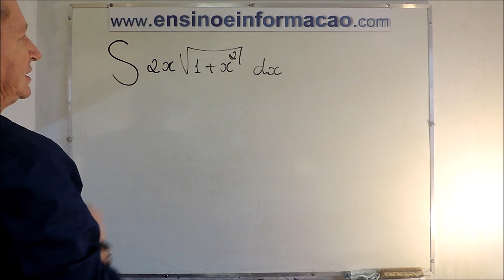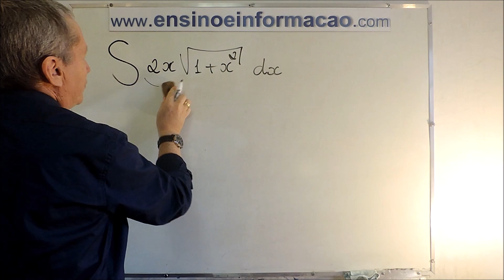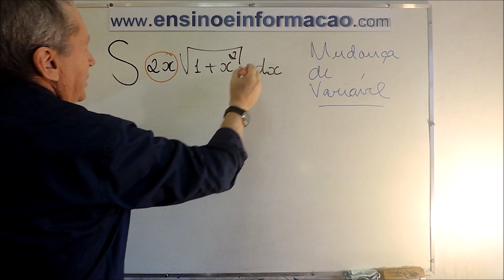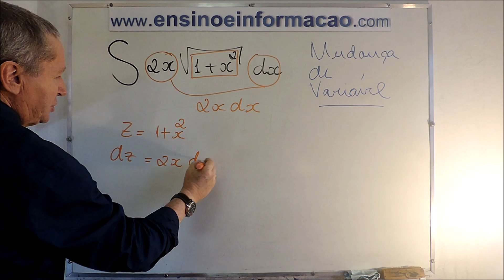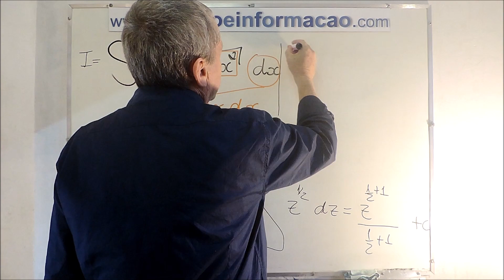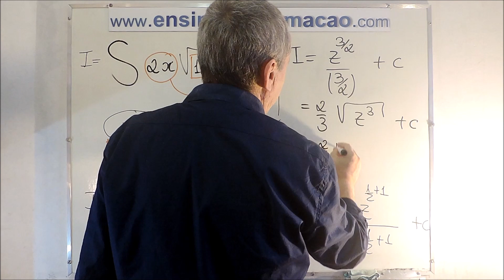CÁLCULO DE INTEGRAL por SUBSTITUIÇÃO - Exercício 01 (Translated to English!)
Sugerimos a você ler a DESCRIÇÃO do Vídeo!
Ensinando neste vídeo como aplicar a Técnica de Integração denominada MUDANÇA DE VARIÁVEL e/ou SUBSTITUIÇÃO para Calcular uma Integral Indefinita. Translated to English! SUBTITLE FOR ENGLISH !

Como são Técnicas, sugerimos a você que faça o maior número de Exercício possível os mais variados. E lembramos a você que por serem Técnicas para resolver tipos específicos de Integrais cada uma com suas peculiaridades, você amanhã ou um ano poderá esquecê-las... e isto é muito compreensível. Em equações Diferenciais ocorre o mesmo pois para cada Equação tem lá sua Técnica de Resolução! Não é como um Teorema que você depois de bem Entendido seu Significado você talvez não venha esquecer com tanta facilidade.

O método de integração por substituição, ou método de mudança de variável, é um dos métodos de integração mais poderoso. É originado pela regra da cadeia para derivadas de funções compostas. O objetivo é transformar uma dada integral que em princípio parece complicada de calcular em uma mais simples, que pode ser resolvida.

Boa Sorte e Sucesso em seus Estudos!

Teaching in this video how to apply the Integration Technique called CHANGE OF VARIABLE to Calculate an Integral Indefinite.

Since they are Techniques, we suggest that you make as many Exercises as possible. And we remind you that because they are Techniques for solving specific types of Integrals each with its peculiarities, you tomorrow or a year can forget them ... and this is very understandable. In Differential equations the same occurs because for each Equation there is its Resolution Technique! It's not like a Theorem that you after well understood your meaning you might not come to forget so easily.

Our TEXT BOOK is that of "LEITHOLD, L.- Volumes 1 and 2
Good Luck and Success in Your Studies!

📘 DESCRIÇÃO DO VÍDEO:
Neste vídeo, “CÁLCULO DE INTEGRAL por SUBSTITUIÇÃO – Exercício 01”, resolvemos passo a passo um exercício clássico utilizando o método da substituição, uma das técnicas mais importantes do Cálculo Integral.

Ao longo da resolução, você vai aprender:

Quando usar o método da substituição

Como identificar a substituição correta

Troca de variáveis de forma organizada

Cálculo da integral passo a passo

Verificação do resultado final

📌 Conteúdo essencial para estudantes de Cálculo I, Engenharia, Licenciatura em Matemática e cursos de exatas.

👉 Assista até o final para dominar a técnica de substituição em integrais!

❓ PERGUNTAS MAIS FREQUENTES (FAQ):
1. O que é o método da substituição em integrais?
É uma técnica que simplifica a integral por meio da troca de variáveis.

2. Quando devo usar substituição?
Quando a integral possui uma função composta cuja derivada aparece no integrando.

3. Qual é a ideia principal do método?
Transformar a integral original em outra mais simples.

4. Preciso sempre calcular a derivada da substituição?
Sim, para ajustar corretamente o diferencial.

5. Esse método é muito cobrado em provas?
Sim, é um dos métodos mais cobrados em Cálculo I.

6. Posso usar substituição em integrais definidas?
Sim, ajustando também os limites de integração.

7. Qual erro mais comum nesse método?
Escolher uma substituição inadequada ou esquecer o diferencial.

8. Esse método substitui todos os outros?
Não. Ele é um entre vários métodos de integração.

9. Esse conteúdo aparece no ENEM?
Não diretamente, mas é fundamental no ensino superior.

10. Onde o cálculo integral é aplicado?
Em física, engenharia, economia e diversas áreas científicas.

Gostou da aula? ! INSCRIÇÃO 🎯 → SININHO 🔔 → JOINHA 👍 → Muito obrigado! 😃🙏